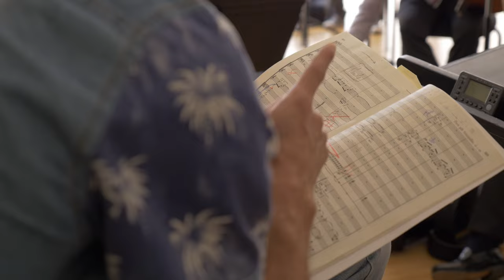En coulisses - Teaser 2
A l'occasion de ses 20 ans, l'Orchestre Philharmonique du Maroc vous présente son documentaire En coulisses, réalisé par Ismail Sijelmassi.